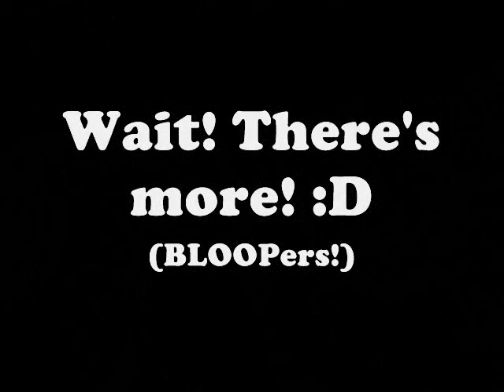Bestfriend by III-ESEP (MPNAG-2013-14)